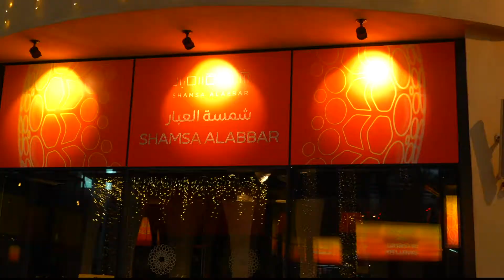Thank you, its been a great journey | EXPO 2020 + Scientechnic Lighting Solutions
EXPO 2020 is coming to an end. Before the lights are turned off, Scientechnic Lighting Solutions would like to express deep gratitude for having the honor of working on the lighting requirements for the public realm areas of this mega project. The sheer magnitude and complexity of EXPO2020 went on to showcase the capabilities of our team, and we are excited to see what the rest of 2022 brings.

A special note of thanks goes out to our partners: EXPO 2020, CH Jacobs, MACE, AECOM, Al Naboodah Contracting, iGuzzini, Filix, VICE Lighting, Tridonic, WEEF and Platek.

Last but by no means least, a huge applaud goes out to the ScientechnicLightingSolutions execution team who spent countless hours ensuring our scope of work was delivered on time, and maintained full functionality throughout the event.